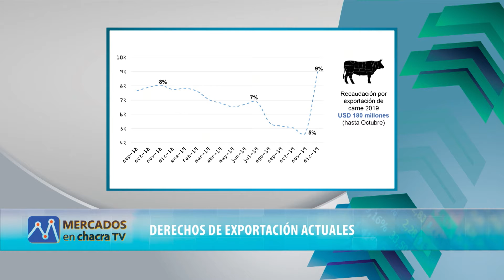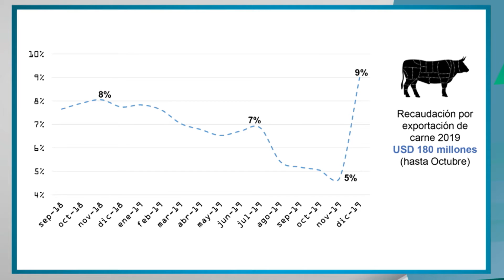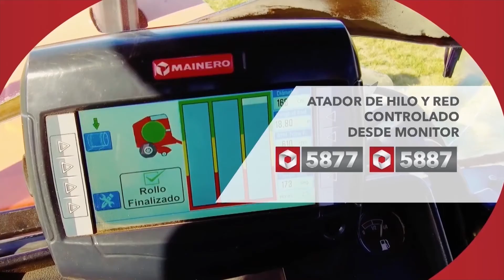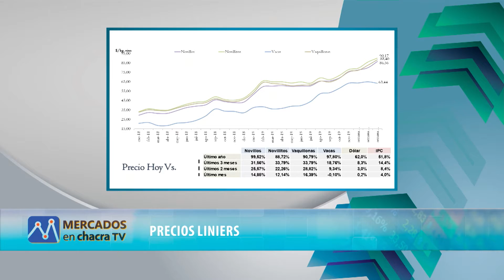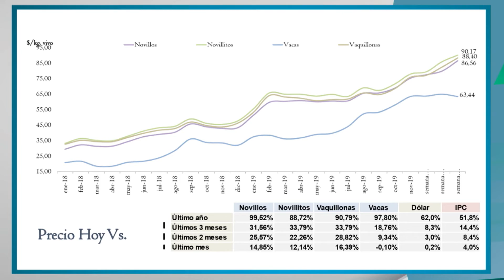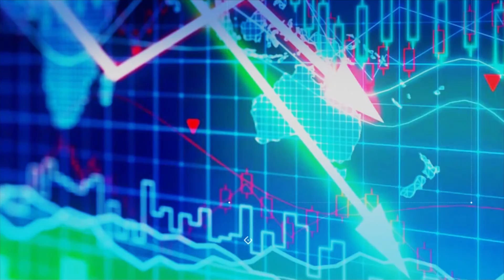Mercados en Chacra TV 30-12-19